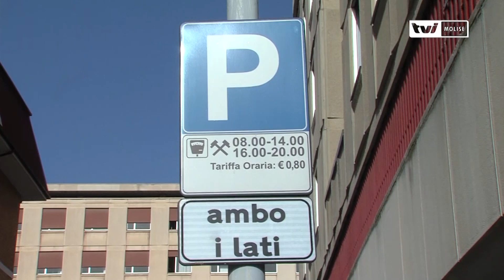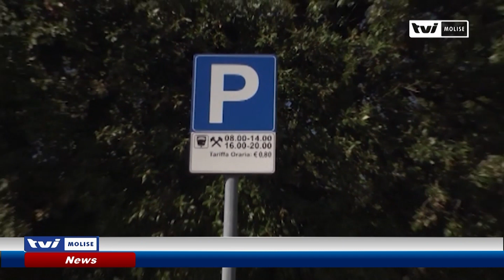𝗦𝗢𝗦𝗧𝗘 𝗕𝗟𝗨, 𝗨𝗡 𝗔𝗟𝗧𝗥𝗢 𝗦𝗖𝗔𝗥𝗜𝗖𝗔𝗕𝗔𝗥𝗜𝗟𝗘?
Parcheggi a pagamento a Isernia, la decisione sull’abolizione demandata a un avvocato esterno.